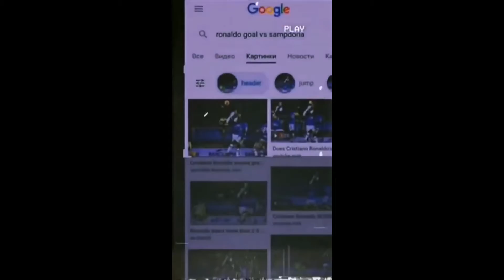Football Reels | Tiktok Football | Football Shorts | Skills & Goals Highlights #20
Football Reels Football Tiktok futbol Shorts  Skills & Goals Compılatıon

messi neymar ronaldo salah mbappe pogba bale haaland suarez lukaku penalty freekick goal gol skill Compilation